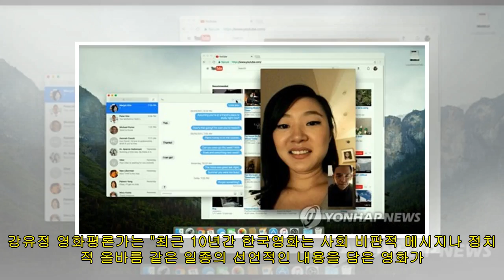소재 고갈 시달리는 한국영화계 "'서치'에서 배우자"